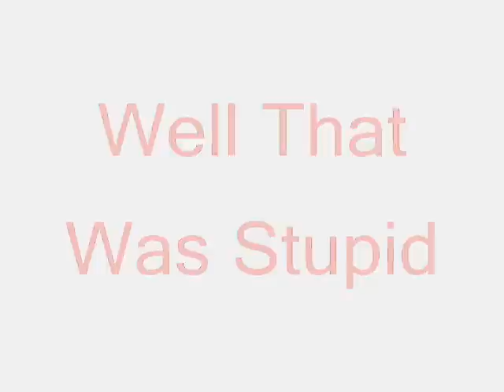Extreme Hide & Go Seek Tag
When Jimmy & his cousins Mark and Benny are being bored at Marks house Jimmys brother Donny & his new pet duck named Ducky give them a great idea that occupieis them untill...

these clips were recorded on easter 08